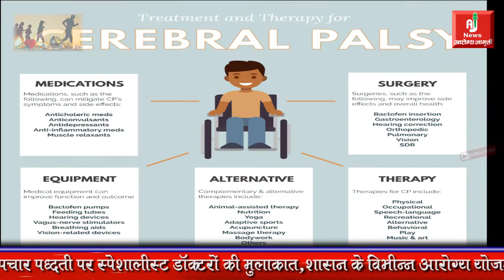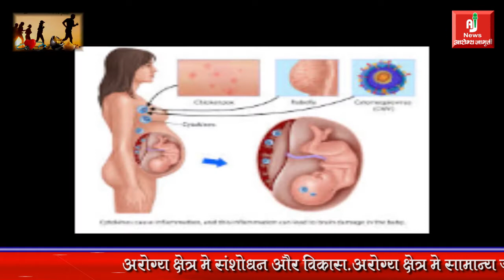Dr Viranchi vaidya